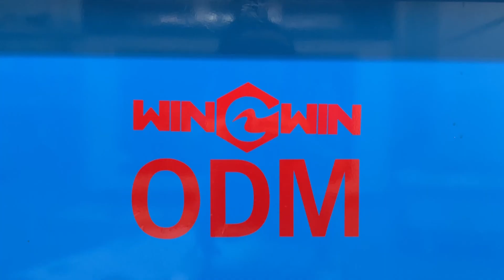4000x2000mm cantilever stone water jets for sale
4000x2000mm cantilever stone water jets for sale